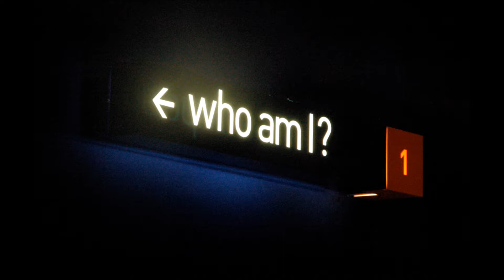durbz - lets roll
durbz - lets roll - who am i